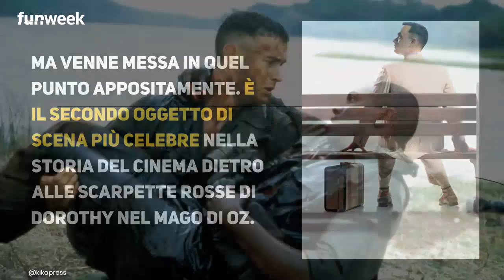Stasera in tv, Forrest Gump su Italia 1: le frasi più celebri del film che commuovono il pubblico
Mercoledì 30 Dicembre in prima serata su Italia 1 andrà in onda 'Forrest Gump', indimenticabile film del 1994 con uno straordinario Tom Hanks. Diretto da Robert Zemeckis, il film ha ricevuto 13 nomination agli Oscar del 1995 portandone a casa 6 tra cui quello come Miglior Film, Miglior Regia e Miglior Attore Protagonista. Ecco alcune curiosità di questo film divenuto un vero e proprio cult. Sapevate che Tom Hanks non fu il primo attore a cui venne proposta la parte? Prima di lui furono contattati John Travolta, Bill Murray e Chevy Chase. Travolta rifiutò perché stava facendo Pulp Fiction (altro capolavoro), ma più di una volta ha affermato di essersi pentito di aver detto no a quel ruolo.

LEGGI ANCHE: -- La trasformazione del bambino de ‘Il sesto senso’: ingrassato e con la barba. Ecco com’è oggi